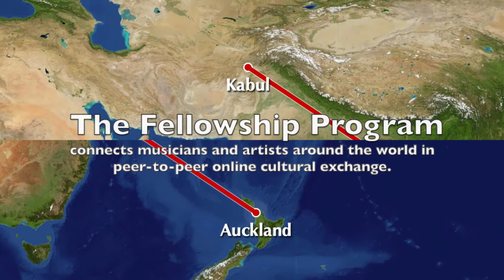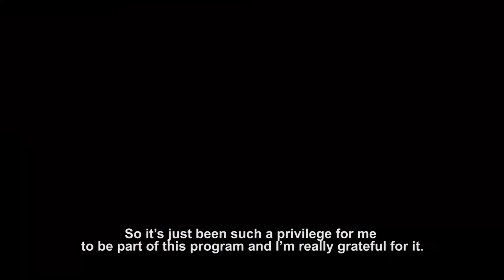Fellowship Reflections - Camille and Shaiq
Teach To Learn is non-profit organization that connects musicians and classrooms across world regions.  Our mission is guided by the principle that knowledge is a currency which strengthens our common humanity.